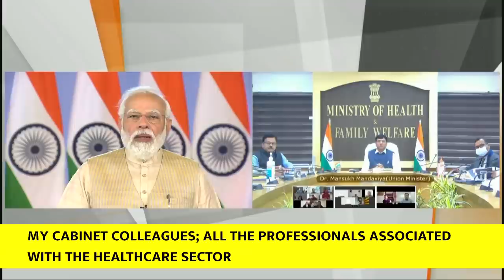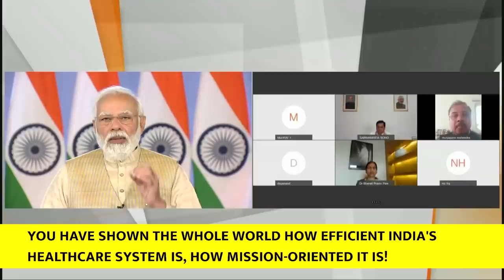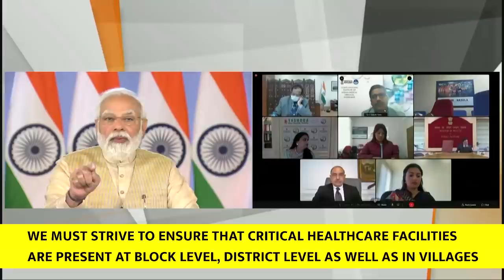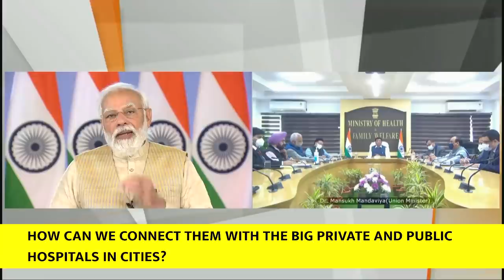PM Modi's address at the post-budget webinar on health sector(With Subtitles)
PM Narendra Modi inaugurated the post Union Budget webinar of Ministry of Health and Family Welfare. The Prime Minister said,  "The Budget builds upon the efforts to reform and transform the healthcare sector that have been undertaken during the last seven years. We have adopted a holistic approach in our healthcare system. Today our focus is not only on health, but equally on wellness.”